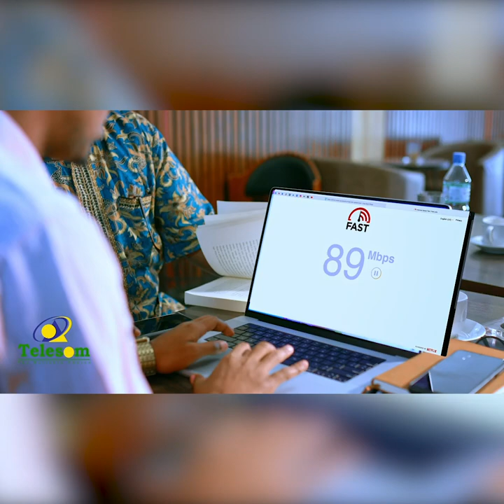Goorma la ogalaadey habluhu inay shaaha cabbaan?